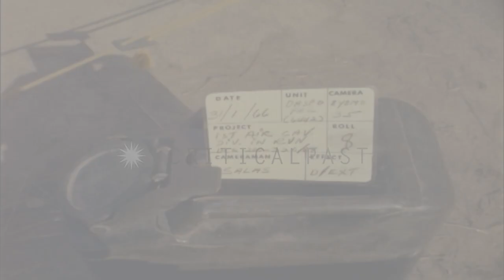US 1st Air Cavalry Division troops load shell into M-40 Recoilless Rifle in Ankhe...HD Stock Footage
US 1st Air Cavalry Division troops load shell into M-40 Recoilless Rifle in Ankhe, South Vietnam.

US 1st Air Cavalry Division troops at a sandbagged emplacement in Ankhe, Vietnam. Gun crewman holds a 106mm shell, as a Sergeant uses wrench to adjust fuze on its nose. Soldier then loads it into M-40 Recoilless Rifle. Another soldier looks through a scope mounted on side of the weapon. View of the 106mm shell. Location: Ankhe South Vietnam. Date: January 31, 1966.

57,000+ broadcast-quality historic clips for immediate download.